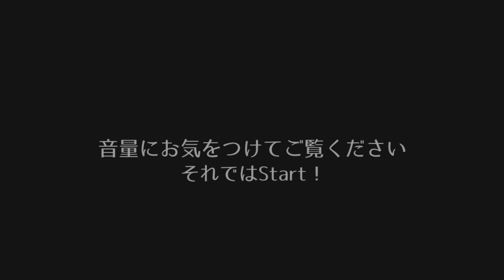【ASMR】キンキンに冷えたガリガリ君を食べる 咀嚼音 ice eating sounds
キンキンに冷えたカチカチのガリガリ君を食べてみました！
一気に体内温度下がりました（笑）
ASMRだから一気にガリガリしたら口腔内が冷えひえ✨
夏はこれだよね、やっぱり！👍

Saori💙